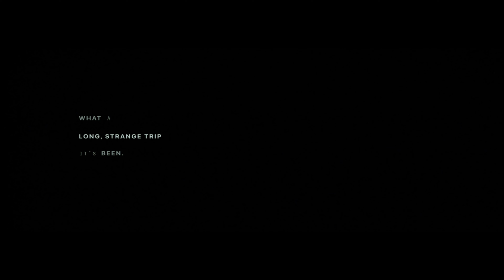DECIMA Trailer x OFFF 2022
Robot: Kira 2.0 on Motorized Precision Modular Track System

Motorized Precision knows the value of intuitive and accessible technology. Making cinema robotics easier to use for cinematographers and directors.

DECIMA is a short film exploring themes of transmigration, empowerment, soul passage and illumination. Produced for the legendary design conference OFFF Barcelona, whom granted GMUNK the opportunity to craft their 20th Anniversary Title sequence with the highest honor.
The film ultimately focuses on the human condition nested within a cult of robotic shamans called The Vi, and examines the deep emotional connection to loss and rebirth.
Director: GMUNK
Screenplay: Stephen Marshall
Director of Photography: Isaac Bauman
Robotics and Production Design: VTProDesign
Motion Control: Motorized Precision
Post Production: The Mill
Titles: Felipe Carvalho
Concept Art: Peter Clark, Maxim Goudin, Toros Kose and Nicolas Lopardo
Production: JOJX and Commandeer
Wardrobe: Michelle Martini
Editor: Matt Berardi
Starring Nana Ghana and Jagger Hunt.

What a Long, Strange Trip it's Been.